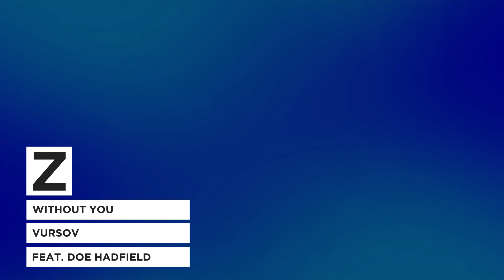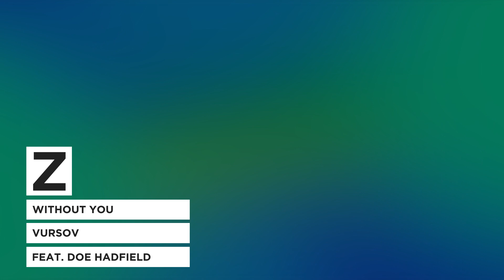VURSOV - Without You (Feat. Doe Hadfield)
ZilDeep is one of the unique independent record labels focused in to promote new talented artists.
Don't you get bored of listening to the same top artists all the time?
Follow us so you can discover new music from top talents.